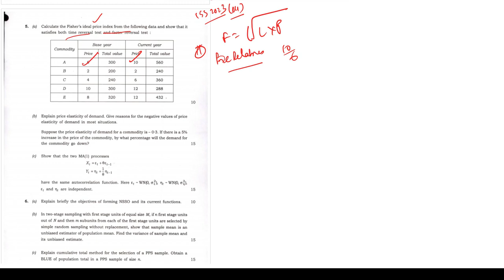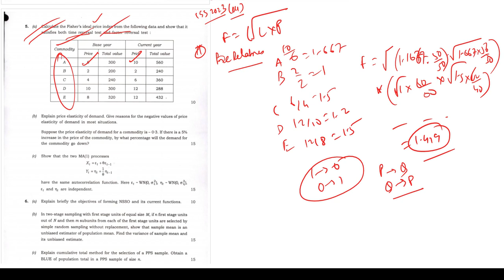ISS 2023 PAPER 3 Q5 (a) FULL SOLUTION WITH EXPLANATION !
Welcome to Sourav Sir's Classes, your trusted companion on the journey to academic excellence. In this enlightening video, we unravel the complexities of ISS 2023 Paper 3, providing comprehensive solutions and in-depth explanations that pave the way for success.

At Sourav Sir's Classes, we understand the importance of proper coaching in achieving your academic goals. With years of expertise and a commitment to excellence, our team of seasoned educators leaves no stone unturned in ensuring your preparation is thorough and effective.

Our tailored coaching methodologies cater to the unique needs of every student, offering personalized guidance that maximizes learning outcomes.

In this video, we delve deep into each question of ISS 2023 Paper 3, providing step-by-step solutions and clear explanations that aid in understanding complex concepts. Whether you're a beginner or an advanced learner, our expert tutors are here to support you at every stage of your journey.

Join us at Sourav Sir's Classes and experience the difference quality coaching can make. With our proven track record of success and dedication to student achievement, you can trust us to help you reach your fullest potential.

Don't let uncertainty hold you back – empower yourself with the knowledge and skills needed to excel in ISS 2023 and beyond. Enroll with Sourav Sir's Classes today and unlock a world of endless possibilities.